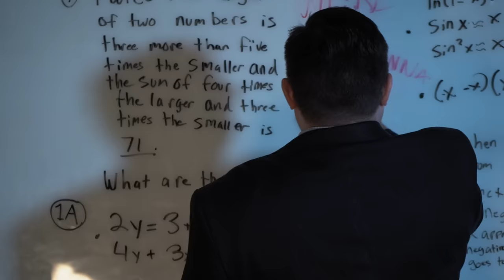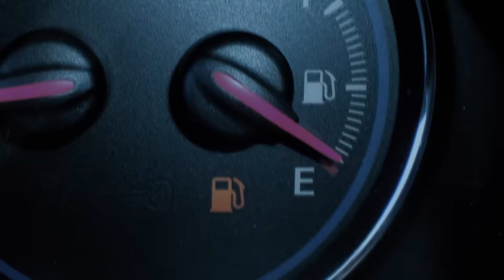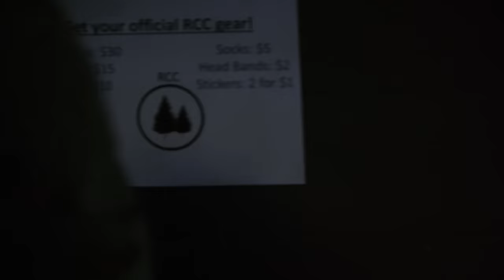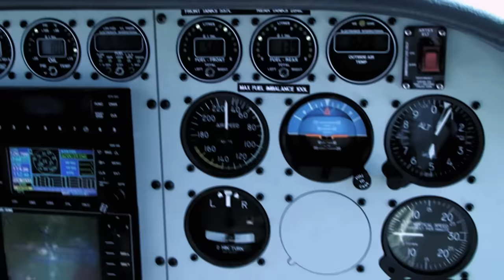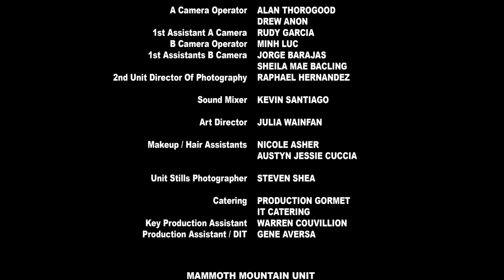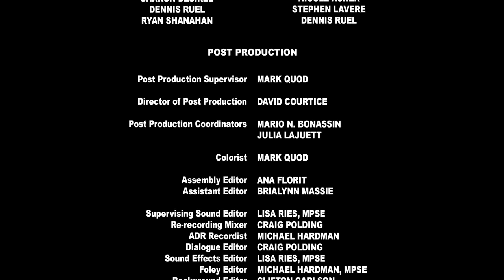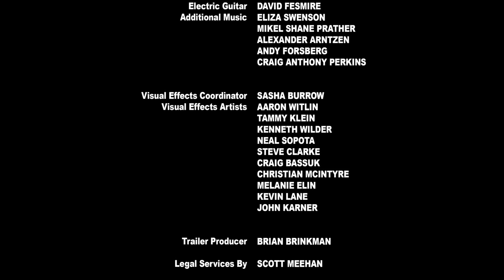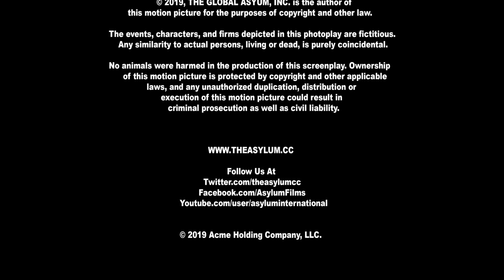Arctic Apocalypse | Full Action Disaster Movie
Arctic Apocalypse - A massive influx of glacial melting triggers a new ice age in the Northern Hemisphere, forcing a family to make their way across the ice-covered landscape before they are frozen out for good.
2019.  Stars: Joel Berti, Jennifer Lee Wiggins, Lauren Esposito